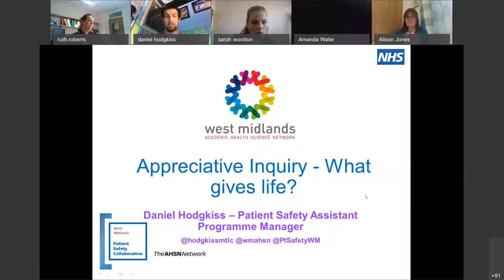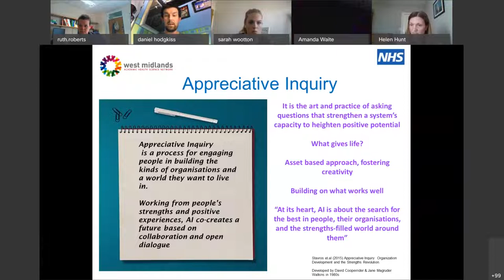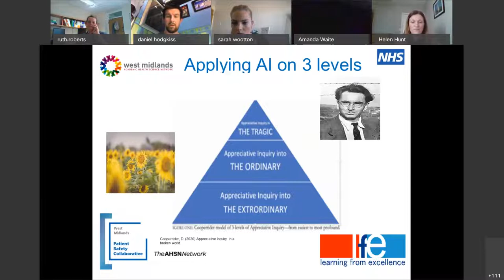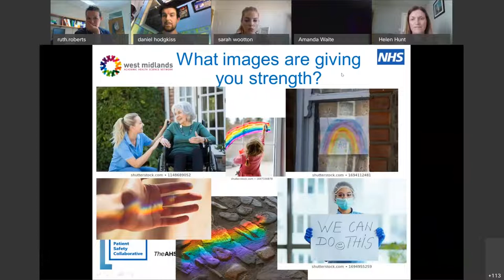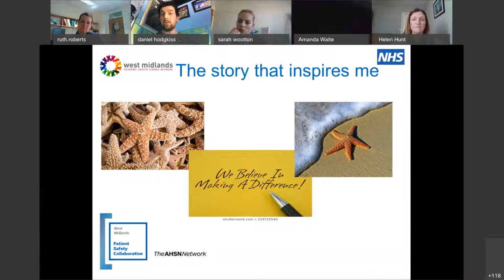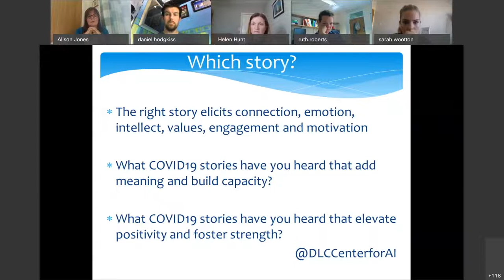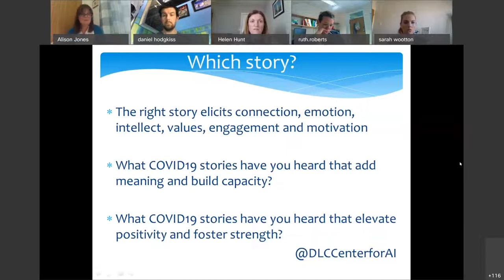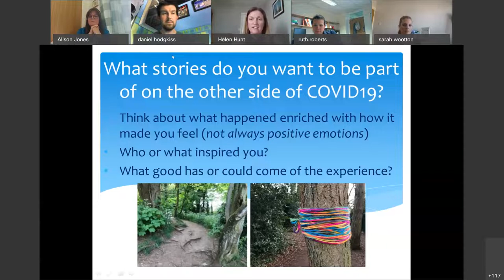Power of the Narrative: Liberating health & social care during COVID 19 using Appreciative Inquiry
During these clarifying times where people have been asked to physically distance, and there are increased demands on the health and social care sectors to respond to COVID-19, the West Midlands Academic Health Science Network (WMAHSN) offers health and social care workers an opportunity to socially connect through a four week webinar series focusing on the use of Appreciative Inquiry. (AI)

The first session in this 4-part series looks at the Power of the Narrative.

The sessions speakers are:
Helen Hunt – Patient Safety Service Manager
Daniel Hodgkiss – Patient Safety Assistant Programme Manager
Alison Jones – Learning from Excellence Fellow